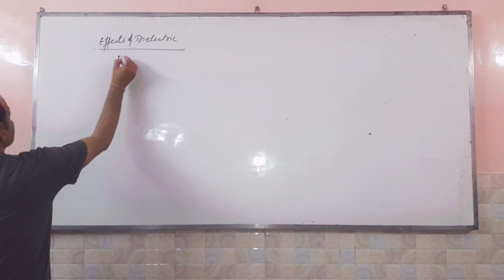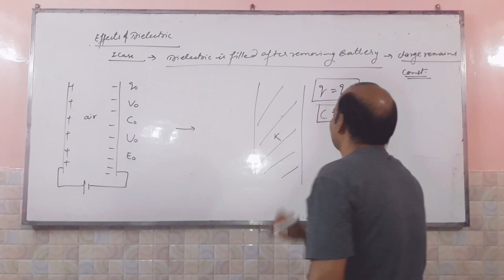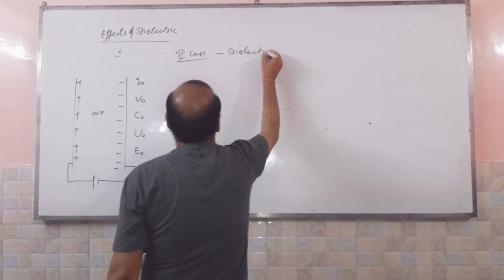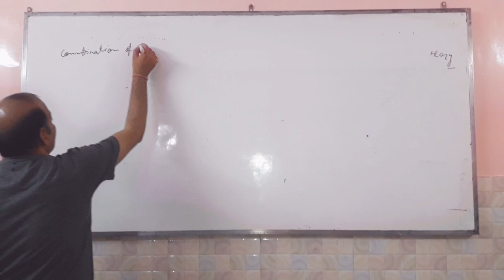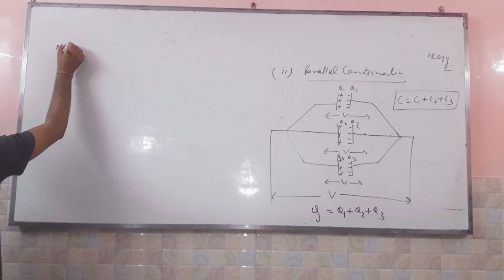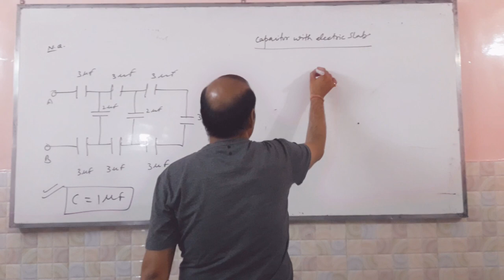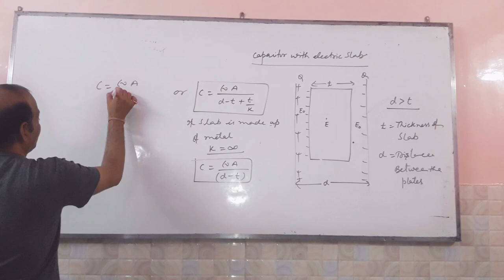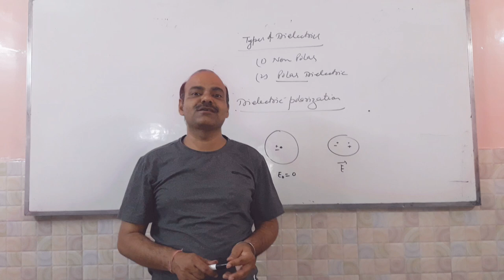Physics (capacitance part 3)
For 12th, JEE MAIN and NEET students